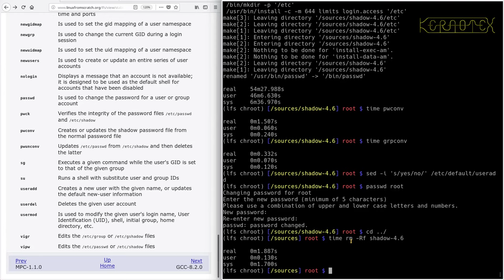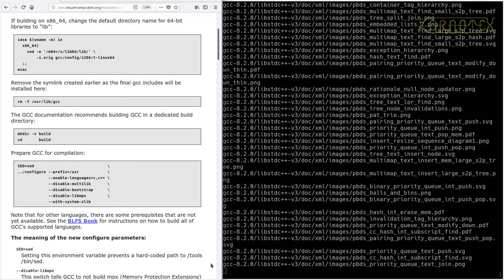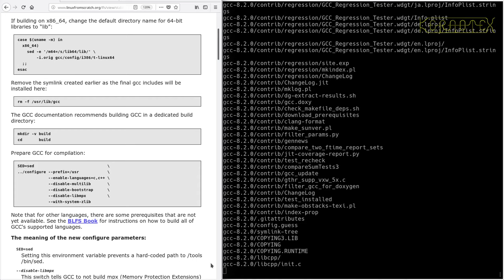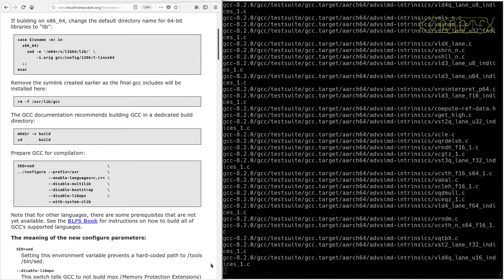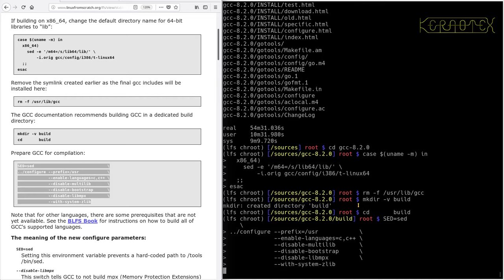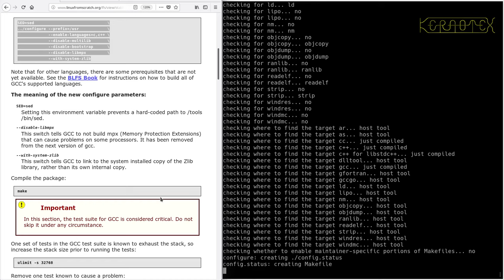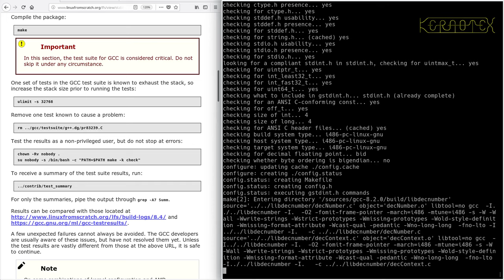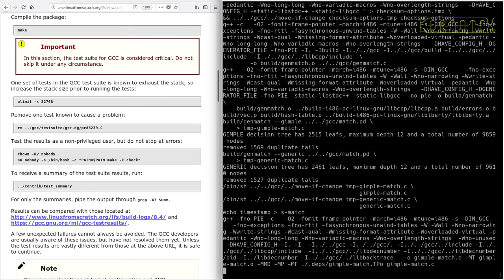LFS on an Intel i486 Episode 83 - 6.21. GCC-8.2.0 (a)